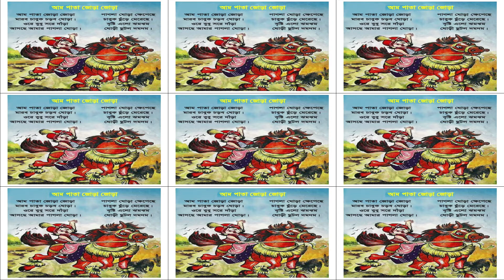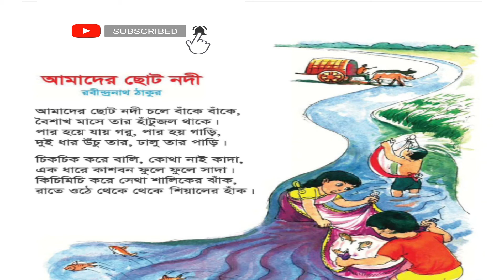কাঠবিড়ালী ছড়া | আম পাতা জোড়া জোড়া ছড়া | সোনামনিদের ছড়া শেখা | Porashona Academy